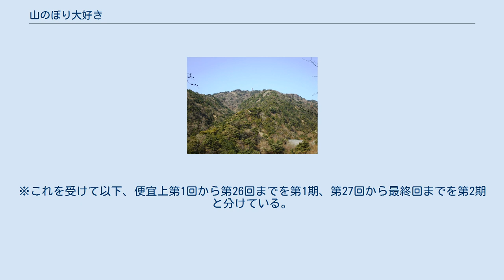山のぼり大好き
『山のぼり★大好き』（やまのぼり だいすき）は、サンテレビ、KBS京都で2012年4月から2013年3月まで毎週深夜に放送されていた登山を題材とした趣味番組。
全51回。
 2014年4月からリニューアルしてサンテレビ、KBS京都他で放送されているが、2015年3月25日に終了することが決まった。
 山登り初心者の女性タレントが日本山岳ガイド認定ガイドの手ほどきを受けながら一緒に登るというスタイルで、山登りの基本的な知識から楽しみ方まで幅広く紹介していく登山番組。
 関西の山を中心に登り、大自然の魅力や登山の楽しさを伝える登山パートと、「好日山荘」神戸本店から山登りの基礎知識や、オススメの登山ファッション・必須アイテムなど山登りに関わる様々な情報を紹介するスタジオパートの2部構成。
タレントと山岳ガイドの2人1組が各パートに入れ替わりで出演。
進行役はタレントが担当。
番組の中CM（好日山荘）には、リポーター役のタレントが出演している。
 2012年8月放送分（#18-23）は、いつもの神戸を離れ、「北アルプス編」と題した北アルプスの魅力を紹介するシリーズを5週にわたって放送した。
 第27回からテレビ神奈川での放送開始。
さらにリポーター陣の入れ替えも実施された。
ちなみに当初の予定放送回数は全26回とされていた。
※これを受けて以下、便宜上第1回から第26回までを第1期、第27回から最終回までを第2期と分けている。
 第1シーズン （2012年4月6日 - 9月28日） 第2シーズン （2012年10月5日 - 2013年3月29日）